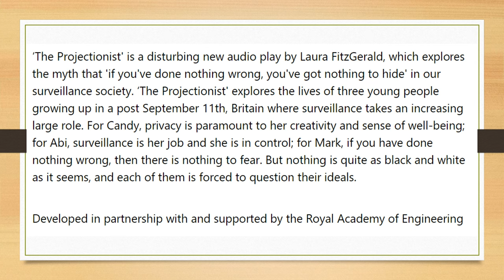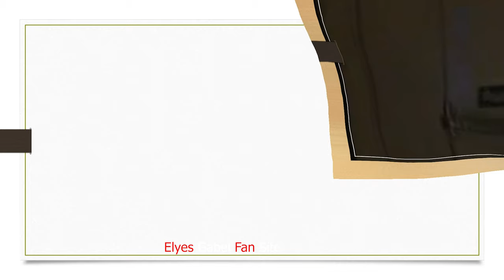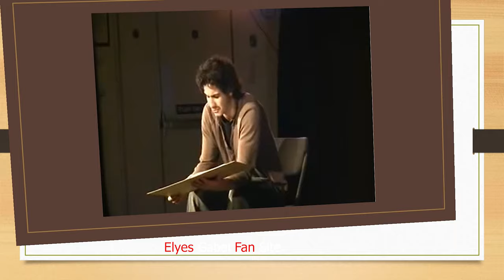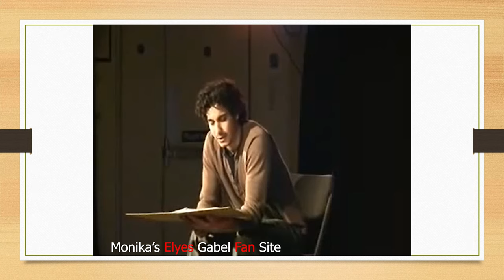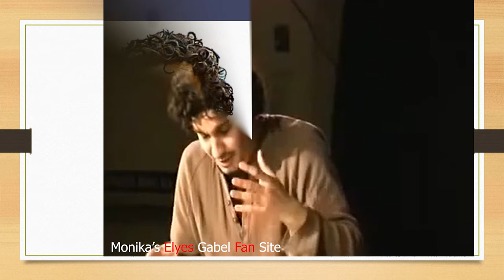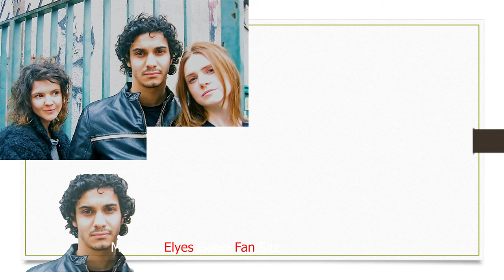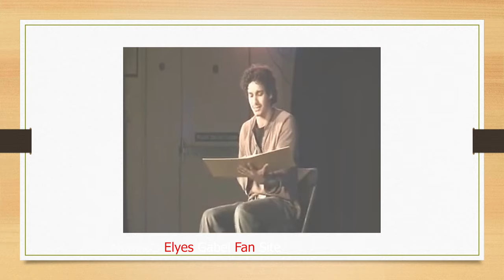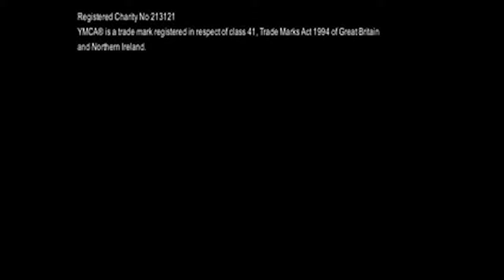Elyes Gabel - Podcast - The Projectionist - Episode 2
elyesgabel The Projectionist' is a disturbing new audio play by Laura FitzGerald, which explores the myth that 'if you've done nothing wrong, you've got nothing to hide' in our surveillance society. ‘The Projectionist' explores the lives of three young people growing up in a post September 11th, Britain where surveillance takes an increasing large role. For Candy, privacy is paramount to her creativity and sense of well-being; for Abi, surveillance is her job and she is in control; for Mark, if you have done nothing wrong, then there is nothing to fear. But nothing is quite as black and white as it seems, and each of them is forced to question their ideals.

Creatives
Director - Nigel Townsend
Elyes Gabel - Mark
Louisa Milwood Haigh - Candy
Claire Murphy - Abi
Collaborators
Nigel Gilbert, Professor Department of Sociology, University of Surrey, Guildford
Martyn Thomas FREng, Director and Principal Consultant, Martyn Thomas Associates
Colin Langham Fitt, formerly Deputy Chief Constable, Suffolk Constabulary
Charlie Edwards, Senior Researcher Demos (UK think tank)
Dr Ian Forbes, Social Science Consultant & Director
Gus Hosein, Visiting Fellow in the Information Systems Group at the London School of Economics and Political Science